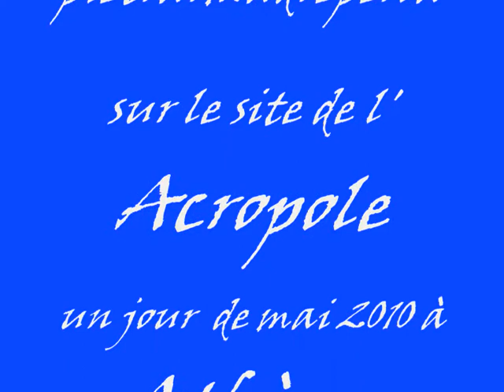Ami allons voir l'Acropole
Un retour à la colline sacrée d'Athènes !